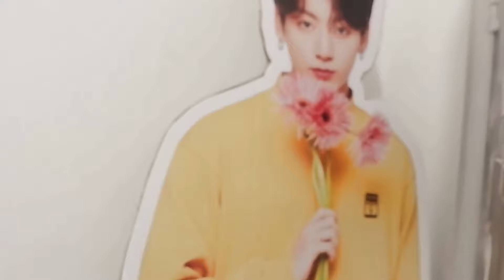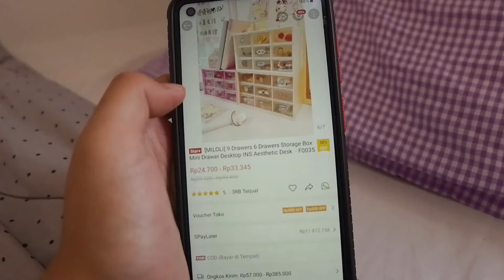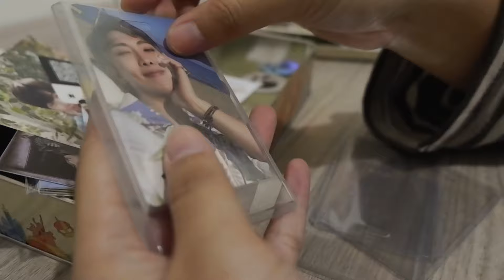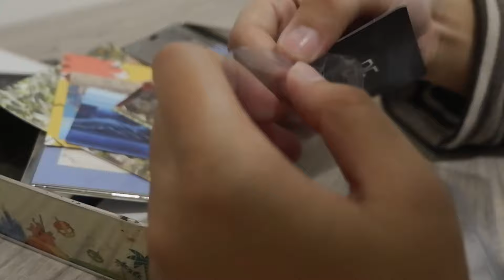a day in my life : a chill day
Hello everyones! this is my short day off activity vlog hope you enjoy the video, let me improve my video day by day, because i know this video still far from perfect🥰

Shopee Link
kain cover bantal dan tirai :